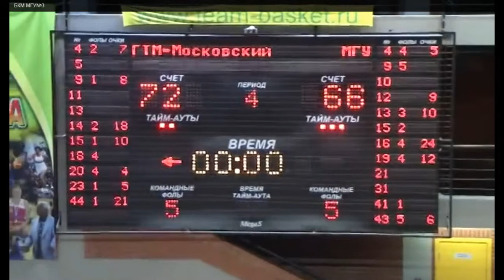Лучший центровой 3 тура МБЛ Константин Моцный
Лучший центровой 3 тура МБЛ Константин Моцный внес огромный вклад в победу своей команды над МГУ набрав
21 очко, 16 подборов и 2 результативные передачи
(ГазпромТранcгазМосква-Московский 72-66 БК МГУ)